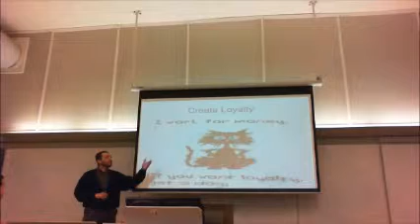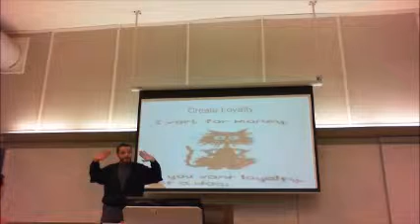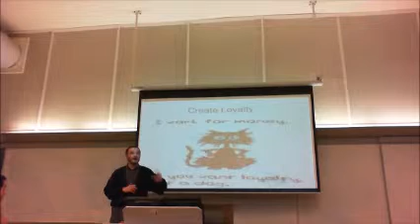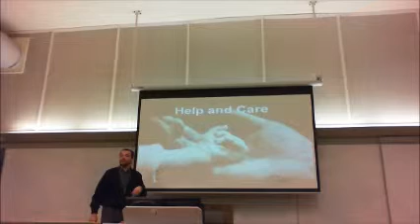Leadership: Building Teams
What should leader be doing?
How to build teams?
What is Loyalty?